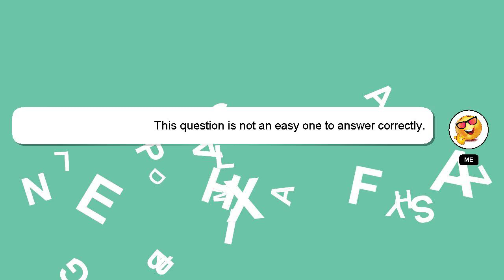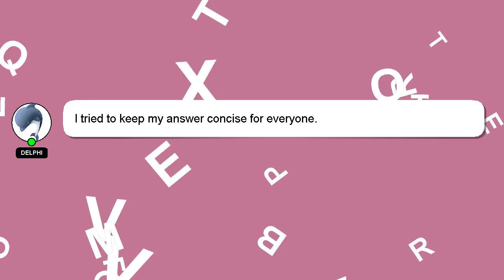How to receive money on chime from zelle?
A brief introduction of myself, Greetings, my name is Delphi. Let me help you with your questions. - How to receive money on chime from zelle?

If you require more detailed information, please don't hesitate to comment or chat with me. I will express my appreciation for your answer by 'hearting' it.

*2 What we are experimenting :*